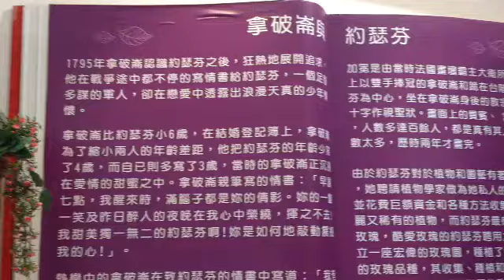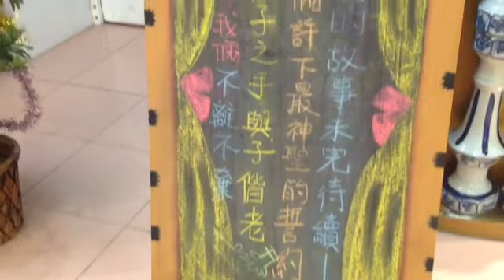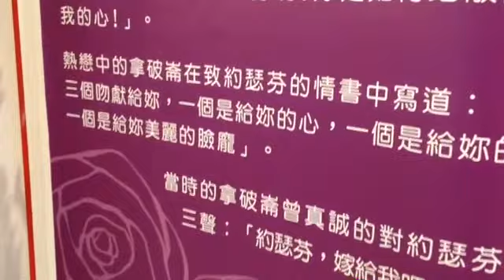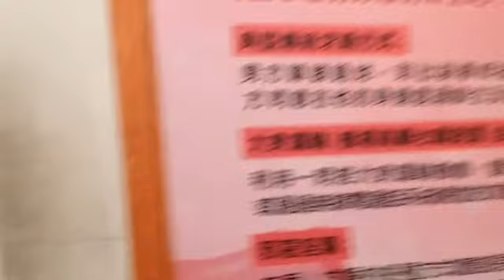桃園愛情故事館室內